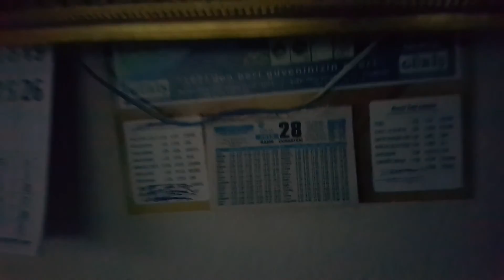Burunköyüne yagmuru allah verdi kardeşim maşallah